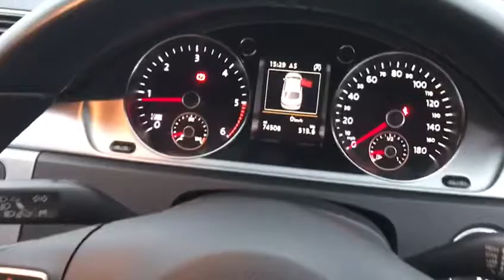VW CC GT